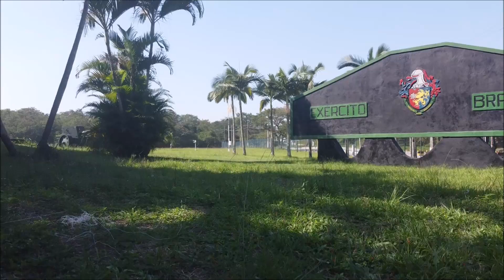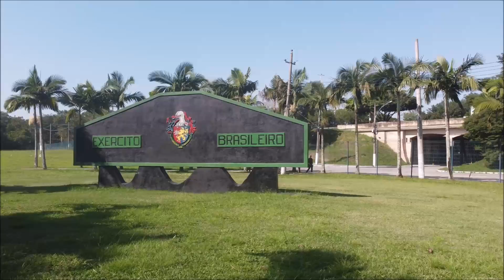DJI Mini no CMVM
Primeiro voo com o DJI Mini no CAD, Clube de Aeromodelismo de Deodoro, RJ.